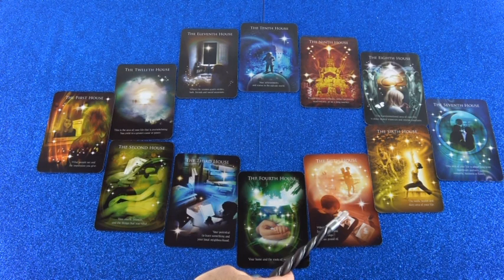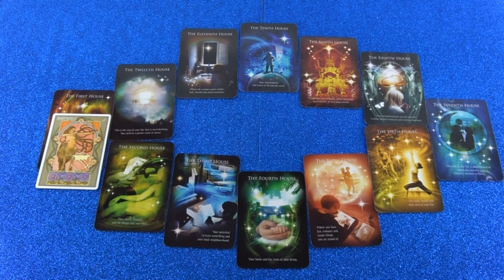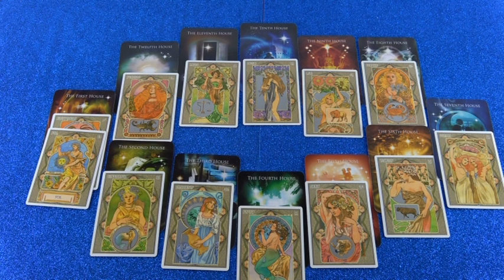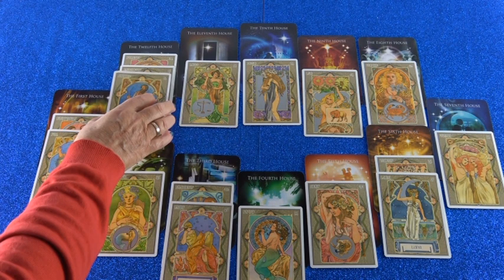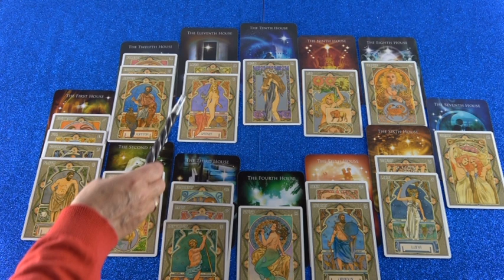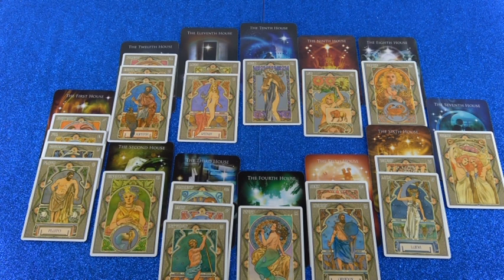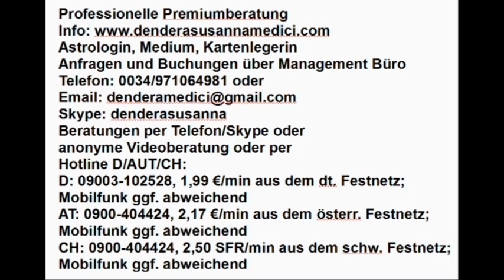Vedisches Tageshoroskop: 20.12.2018 (Donnerstag)